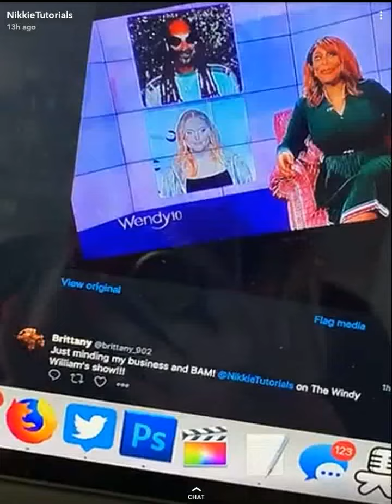NikkieTutorials Goes To DisneyLand| SnapChat Story